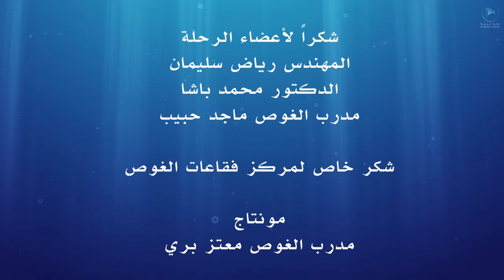شعاب البحر الأحمر ليلا - الغوص في السعودية | night diving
الشعاب المرجانية في البحر الاحمر‎ الغوص الليلي - underwater video HD - لا يصدق من أجمل مشاهد الفيديو تحت الماء ومن أعماق البحر الأحمر night diving الشعاب المرجانية في البحر الأحمر - Full HD - غوصة ليلية
Unveiling Marine Life in Red Sea at Night
Secrets of Night Diving in Saudi Arabia
الشعاب المرجانية‎ - مرجان البحر‎- البحر الاحمر‎ - شعب مرجانيه - Red Sea environment - اعماق البحار والمحيطات
Beautiful world of hidden coral reef - السياحة في السعودية - ينبع - الغطس في الماء
00:03:46 - قنفذ العمود الفقري الطويل (دياديما سيتوسوم)
00:03:53 - بوق تريتون (Charonia tritonis)
00:04:48 - مرجان الاورام الحميدة nephtheidae (المرجان اللين) غير ممتدة
00:04:56 - سمكة الماعز
00:05:08 - نجم البحر ريشي
00:05:21 – كثيف السوط المرجاني ***
00:05:29  - نجم الريش
00:05:56 - سمكة الدجاجة - أسد البحر الغوص الليلي
00:06:10 - دودة sabellidae - دودة منفضة الريش
00:06:25 - قنفذ قلم الرصاص
00:06:51 - قنفذ العمود الفقري الطويل
00:07:00 - اسفنج
00:07:08 - قنفذ قلم رصاص
00:07:11 - الأخطبوط (Octopus cyanea)
00:07:19 - سمكة وحيدة القرن الملساء   (Naso hexacanthus)
00:07:38 - دومينو دامسيلفيش (حدث)
00:07:43 - خمسة أسماك كاردينال مبطنة (Cheilodipterus quinquelineatus)
00:08:16 - سمكة وحيدة القرن الملساء  (Naso hexacanthus)
00:08:28 - سمكة الخط الأزرق Fusilier (بلاط Pterocaesio)
00:09:07 - حيوان الأسفنج
00:09:15 - سمكة الماعز
00:09:48 - سمكة وحيدة القرن الملساء   (Naso hexacanthus)
00:10:48 - السمكة المنتفخة المقنعة (Arothron diadematus)
00:11:43 - شعاع الشريط ذو الذيل الأزرق المرقط (Taeniura lymma)
00:11:49 - سمكة الببغاء (Scarus quoyi)
00:12:36 - السمكة المنتفخة متعددة الخطوط (Arothron multilineatus)
00:13:54 - شعاع الشريط ذو الذيل الشريطي المرقط باللون الأزرق (Taeniura lymma)
00:14:01 - سمكة ناسو ذات العمود الفقري البرتقالي من أسماك وحيدة القرن
00:14:14 - سمكة الجندي ذات العين البقعية (Myripristis berndti)
00:14:51 - الحبار (سبييدا)
00:15:45 - فوسيلير ***
00:15:51 - سمك النيص (ديودون هيستريكس)
00:16:10 - قنفذ العمود الفقري الطويل (Diadema setosum)
00:16:18 - خيار البحر (Stichopus herrmanni)
00:16:49 - شوكة رخامية (Siganus rivulatus)
00:17:03 - الأخطبوط (الأخطبوط السماوي)
00:19:46 - تاج الأشواك نجم البحر (Acanthaster planci)
00:20:16 - محار عملاق مخدد (Tridacna squamosa)
00:20:38 - سلطعون الناسك (Dardanus calidus)
00:21:31 - سمكة ساموا الكاردينال (نكتاميا سافاينسيس)
بيئة بحرية - أخطبوط البحر الأحمر - حبار البحر الأحمر - أسماك ليلية -
بيئة البحر الأحمر الرائعه
غوص سوكبا
انواع الاسماك في البحر الأحمر
الكائنات البحرية
مخلوقات البحر الاحمر
مرجان البحر
الشعاب المرجانية
المرجان
المحار
الشعاب المرجانية في البحر الاحمر‎
الشعاب المرجانيه‎
مرجان البحر‎ شعب مرجانيه شاطئ بحر
دورة بادي للغوص الليلي
thrice night diving
night dive
freedom dive
dumpster diving
thrice night diving
gamestop dumpster diving
Night Diving! | JONATHAN BIRD'S BLUE WORLD
كيف تزرع شعب مرجانية
تخصص الغوص الليلي
الأخطبوط وسمك القرش
Underwater Video HD
raw octopus korea
mukbang
night diving red sea
Octopuses 101 | Nat Geo Wild
海の王者、ナメられる②
غوص حر - رحلة غوص - نظرية غوص - رحلات غوص
saudi arabia
بيئة بحرية
غوص سوكبا
الكائنات البحرية
مخلوقات البحر الاحمر
مرجان البحر
الشعاب المرجانية
المرجان
المحار
saudi arabia
red sea facts

البحر الاسود
بحر الاحمر
البحر الأحمر
سمك القرش
صيد
صيد سمك
السمك
صيد السمك بالسنارة
سمك
صيد سمك
طريقة صيد السمك
غواص في بحر النغم
غواص فى بحر النغم
غواص النفط
تعليم الغوص
تعليم السباحة
خطوات تعليم الغوص الحر
دورات تعليم الغوص
خطوات تعليم الغوص
مغامرات في اعماق البحار
مغامرات فى اعماق البحار
قصة اعماق البحار
قصة مغامرات فى اعماق البحار
بيئة البحر الأحمر
مرجان البحر الأحمر
سر المرجان
اغنية المرجان
حيدر المرجان
اغنية سر المرجان
diving trip
scuba diving
البحث عن الذهب
رحلة غوص diving trip
dive ed
dive in
ed sheeran
dive ed sheeran
saudi news
saudi arabia news
saudi arabia live
saudi song
دورات بداي لتعليم الغوص
مدرب غوص
غوص سوكبا
الكائنات البحرية
مخلوقات البحر الاحمر
مرجان البحر
الشعاب المرجانية
المرجان
المحار
الشعاب المرجانيه‎
مرجان البحر‎
البحر الاحمر‎
شعب مرجانيه
شاطئ بحر
360 video
الغطس في الماء
thrice night diving
night dive
freedom dive
dumpster diving
thrice night diving
gamestop dumpster diving
تخصص الغوص الليلي
الأخطبوط وسمك القرش
Underwater Video HD
raw octopus korea
mukbang
طريقة طبخ الاخطبوط
bunaken island
bubble vision
flathead lake
hank pronk
r300 submarine
nekton gamma
yellow bay
research submarine
research vessle
flathead river
belize spearfishing
أنواع المرجان
محار البحر الأحمر
البحرين
الغوص في البحر الاحمر
معتز بري
السمك
reef tank 68
كائنات البحر الأجمر

نجم البحر
بيئة البحر الأحمر في السعودية
فلوق غوص -ينبع البحر الغوص في ينبع motaz barry surface interval reef finance ينبع عاصمة الغوص reef crypto dive sites